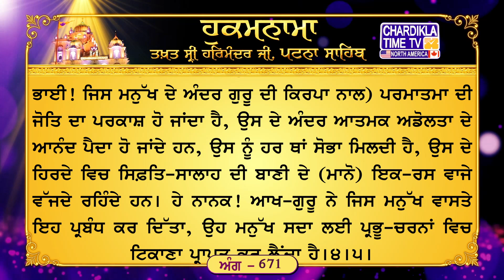Hukamnama Patna Sahib || Takhat Sri Harmandir Ji Patna Sahib Chardikla Media Network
ਅੰਗ :- 671

ਜਿਸ ਕਾ ਤਨੁ ਮਨੁ ਧਨੁ ਸਭੁ ਤਿਸ ਕਾ ਸੋਈ ਸੁਘੜੁ ਸੁਜਾਨੀ ॥ ਤਿਨ ਹੀ ਸੁਣਿਆ ਦੁਖੁ ਸੁਖੁ ਮੇਰਾ ਤਉ ਬਿਧਿ ਨੀਕੀ ਖਟਾਨੀ ॥੧॥ ਜੀਅ ਕੀ ਏਕੈ ਹੀ ਪਹਿ ਮਾਨੀ ॥ ਅਵਰਿ ਜਤਨ ਕਰਿ ਰਹੇ ਬਹੁਤੇਰੇ ਤਿਨ ਤਿਲੁ ਨਹੀ ਕੀਮਤਿ ਜਾਨੀ ॥ ਰਹਾਉ ॥ ਅੰਮ੍ਰਿਤ ਨਾਮੁ ਨਿਰਮੋਲਕੁ ਹੀਰਾ ਗੁਰਿ ਦੀਨੋ ਮੰਤਾਨੀ ॥ ਡਿਗੈ ਨ ਡੋਲੈ ਦ੍ਰਿੜੁ ਕਰਿ ਰਹਿਓ ਪੂਰਨ ਹੋਇ ਤ੍ਰਿਪਤਾਨੀ ॥੨॥ ਓਇ ਜੁ ਬੀਚ ਹਮ ਤੁਮ ਕਛੁ ਹੋਤੇ ਤਿਨ ਕੀ ਬਾਤ ਬਿਲਾਨੀ ॥ ਅਲੰਕਾਰ ਮਿਲਿ ਥੈਲੀ ਹੋਈ ਹੈ ਤਾ ਤੇ ਕਨਿਕ ਵਖਾਨੀ ॥੩॥ ਪ੍ਰਗਟਿਓ ਜੋਤਿ ਸਹਜ ਸੁਖ ਸੋਭਾ ਬਾਜੇ ਅਨਹਤ ਬਾਨੀ ॥ ਕਹੁ ਨਾਨਕ ਨਿਹਚਲ ਘਰੁ ਬਾਧਿਓ ਗੁਰਿ ਕੀਓ ਬੰਧਾਨੀ ॥੪॥੫॥

ਅਰਥ: ਹੇ ਭਾਈ! ਜਿੰਦ ਦੀ (ਅਰਦਾਸ) ਇਕ ਪਰਮਾਤਮਾ ਦੇ ਕੋਲ ਹੀ ਮੰਨੀ ਜਾਂਦੀ ਹੈ। (ਪਰਮਾਤਮਾ ਦੇ ਆਸਰੇ ਤੋਂ ਬਿਨਾ ਲੋਕ) ਹੋਰ ਬਥੇਰੇ ਜਤਨ ਕਰ ਕੇ ਥੱਕ ਜਾਂਦੇ ਹਨ, ਉਹਨਾਂ ਜਤਨਾਂ ਦਾ ਮੁੱਲ ਇਕ ਤਿਲ ਜਿਤਨਾ ਭੀ ਨਹੀਂ ਸਮਝਿਆ ਜਾਂਦਾ।ਰਹਾਉ। ਹੇ ਭਾਈ! ਜਿਸ ਪ੍ਰਭੂ ਦਾ ਦਿੱਤਾ ਹੋਇਆ ਇਹ ਸਰੀਰ ਤੇ ਮਨ ਹੈ, ਇਹ ਸਾਰਾ ਧਨ-ਪਦਾਰਥ ਭੀ ਉਸੇ ਦਾ ਦਿੱਤਾ ਹੋਇਆ ਹੈ, ਉਹੀ ਸੁਚੱਜਾ ਹੈ ਤੇ ਸਿਆਣਾ ਹੈ। ਅਸਾਂ ਜੀਵਾਂ ਦਾ ਦੁੱਖ ਸੁਖ (ਸਦਾ) ਉਸ ਪਰਮਾਤਮਾ ਨੇ ਹੀ ਸੁਣਿਆ ਹੈ, (ਜਦੋਂ ਉਹ ਸਾਡੀ ਅਰਦਾਸ-ਅਰਜ਼ੋਈ ਸੁਣਦਾ ਹੈ) ਤਦੋਂ (ਸਾਡੀ) ਹਾਲਤ ਚੰਗੀ ਬਣ ਜਾਂਦੀ ਹੈ।੧। ਹੇ ਭਾਈ! ਪਰਮਾਤਮਾ ਦਾ ਨਾਮ ਆਤਮਕ ਜੀਵਨ ਦੇਣ ਵਾਲਾ ਹੈ, ਨਾਮ ਇਕ ਐਸਾ ਹੀਰਾ ਹੈ ਜੇਹੜਾ ਕਿਸੇ ਮੁੱਲ ਤੋਂ ਨਹੀਂ ਮਿਲ ਸਕਦਾ। ਗੁਰੂ ਨੇ ਇਹ ਨਾਮ-ਮੰਤਰ (ਜਿਸ ਮਨੁੱਖ ਨੂੰ) ਦੇ ਦਿੱਤਾ, ਉਹ ਮਨੁੱਖ (ਵਿਕਾਰਾਂ ਵਿਚ) ਡਿੱਗਦਾ ਨਹੀਂ, ਡੋਲਦਾ ਨਹੀਂ, ਉਹ ਮਨੁੱਖ ਪੱਕੇ ਇਰਾਦੇ ਵਾਲਾ ਬਣ ਜਾਂਦਾ ਹੈ, ਉਹ ਮੁਕੰਮਲ ਤੌਰ ਤੇ (ਮਾਇਆ ਵਲੋਂ) ਸੰਤੋਖੀ ਰਹਿੰਦਾ ਹੈ।੨। (ਹੇ ਭਾਈ! ਜਿਸ ਮਨੁੱਖ ਨੂੰ ਗੁਰੂ ਪਾਸੋਂ ਨਾਮ-ਹੀਰਾ ਮਿਲ ਜਾਂਦਾ ਹੈ, ਉਸ ਦੇ ਅੰਦਰੋਂ) ਉਹਨਾਂ ਮੇਰ-ਤੇਰ ਵਾਲੇ ਸਾਰੇ ਵਿਤਕਰਿਆਂ ਦੀ ਗੱਲ ਮੁੱਕ ਜਾਂਦੀ ਹੈ ਜੋ ਜਗਤ ਵਿਚ ਬੜੇ ਪ੍ਰਬਲ ਹਨ। (ਉਸ ਮਨੁੱਖ ਨੂੰ ਹਰ ਪਾਸੇ ਪਰਮਾਤਮਾ ਹੀ ਇਉਂ ਦਿੱਸਦਾ ਹੈ, ਜਿਵੇਂ) ਅਨੇਕਾਂ ਗਹਣੇ ਮਿਲ ਕੇ (ਗਾਲੇ ਜਾ ਕੇ) ਰੈਣੀ ਬਣ ਜਾਂਦੀ ਹੈ, ਤੇ, ਉਸ ਢੇਲੀ ਤੋਂ ਉਹ ਸੋਨਾ ਹੀ ਅਖਵਾਂਦੀ ਹੈ।੩। (ਹੇ ਭਾਈ! ਜਿਸ ਮਨੁੱਖ ਦੇ ਅੰਦਰ ਗੁਰੂ ਦੀ ਕਿਰਪਾ ਨਾਲ) ਪਰਮਾਤਮਾ ਦੀ ਜੋਤਿ ਦਾ ਪਰਕਾਸ਼ ਹੋ ਜਾਂਦਾ ਹੈ, ਉਸ ਦੇ ਅੰਦਰ ਆਤਮਕ ਅਡੋਲਤਾ ਦੇ ਆਨੰਦ ਪੈਦਾ ਹੋ ਜਾਂਦੇ ਹਨ, ਉਸ ਨੂੰ ਹਰ ਥਾਂ ਸੋਭਾ ਮਿਲਦੀ ਹੈ, ਉਸ ਦੇ ਹਿਰਦੇ ਵਿਚ ਸਿਫ਼ਤਿ-ਸਾਲਾਹ ਦੀ ਬਾਣੀ ਦੇ (ਮਾਨੋ) ਇਕ-ਰਸ ਵਾਜੇ ਵੱਜਦੇ ਰਹਿੰਦੇ ਹਨ। ਹੇ ਨਾਨਕ! ਆਖ-ਗੁਰੂ ਨੇ ਜਿਸ ਮਨੁੱਖ ਵਾਸਤੇ ਇਹ ਪ੍ਰਬੰਧ ਕਰ ਦਿੱਤਾ, ਉਹ ਮਨੁੱਖ ਸਦਾ ਲਈ ਪ੍ਰਭੂ-ਚਰਨਾਂ ਵਿਚ ਟਿਕਾਣਾ ਪ੍ਰਾਪਤ ਕਰ ਲੈਂਦਾ ਹੈ।੪।੫।

धनासरी महला ५ ॥
जिस का तनु मनु धनु सभु तिस का सोई सुघड़ु सुजानी ॥ तिन ही सुणिआ दुखु सुखु मेरा तउ बिधि नीकी खटानी ॥१॥ जीअ की एकै ही पहि मानी ॥ अवरि जतन करि रहे बहुतेरे तिन तिलु नही कीमति जानी ॥ रहाउ ॥ अम्रित नामु निरमोलकु हीरा गुरि दीनो मंतानी ॥ डिगै न डोलै द्रिड़ु करि रहिओ पूरन होइ त्रिपतानी ॥२॥ ओइ जु बीच हम तुम कछु होते तिन की बात बिलानी ॥ अलंकार मिलि थैली होई है ता ते कनिक वखानी ॥३॥ प्रगटिओ जोति सहज सुख सोभा बाजे अनहत बानी ॥ कहु नानक निहचल घरु बाधिओ गुरि कीओ बंधानी ॥४॥५॥

अर्थ: हे भाई! जिंद की (अरदास) एक परमात्मा के पास ही मानी जाती है। (परमात्मा के आसरे के बिना लोग) और ज्यादा यत्न करके थक जाते हैं, उन प्रयत्नों का मूल्य एक तिल जितना भी नहीं समझा जाता। रहाउ। हे भाई! जिस प्रभू का दिया हुआ ये शरीर और मन है, ये सारा धन-पदार्थ भी उसी का दिया हुआ है, वही सुचॅजा है और समझदार है। हम जीवों का दुख-सुख (सदा) उस परमात्मा ने ही सुना है, (जब वह हमारी प्रार्थना आरजू सुनता है) तब (हमारी) हालत अच्छी बन जाती है।1। हे भाई! परमात्मा का नाम आत्मिक जीवन देने वाला है, नाम एक ऐसा हीरा है जो किसी मूल्य से नहीं मिल सकता। गुरू ने ये नाम-मंत्र (जिसय मनुष्य को) दे दिया, वह मनुष्य (विकारों में) गिरता नहीं, डोलता नहीं, वह मनुष्य पक्के इरादे वाला बन जाता है, वह मुक्मल तौर पर (माया की ओर से) संतुष्ट रहता है।2। (हे भाई! जिस मनुष्य को गुरू की तरफ से नाम-हीरा मिल जाता है, उसके अंदर से) उस मेर-तेर वाले सारे भेदभाव वाली बात खत्म हो जाती है जो जगत में बड़े प्रबल हैं। (उस मनुष्य को हर तरफ से परमात्मा ही ऐसा दिखता है, जैसे) अनेकों गहने मिल के (गलाए जाने पर) रैणी बन जाते हैं, और उस ढेली के रूप में भी वह सोना ही कहलाते हैं।3। (हे भाई! जिस मनुष्य के अंदर गुरू की कृपा से) परमात्मा की ज्योति का प्रकाश हो जाता है, उसके अंदर आत्मिक अडोलता के आनंद पैदा हो जाते हैं, उसको हर जगह शोभा मिलती है, उसके हृदय में सिफत सालाह की बाणी के (मानो) एक-रस बाजे बजते रहते हैं। हे नानक! कह– गुरू ने जिस मनुष्य के वास्ते ये प्रबंध कर दिया, वह मनुष्य सदा के लिए प्रभू-चरनों में ठिकाना प्राप्त कर लेता है।4।5।